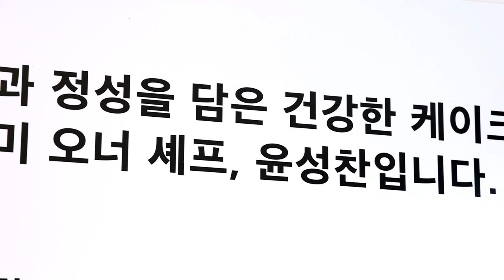[ Coffee N Bakery ] 레자미제과점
☕ 의왕의 향기로운 커피와 빵을 소개합니다 🍞

📌 상호명: 레자미제과점
📌 위    치: 경기 의왕시 내손중앙7길 11 1층